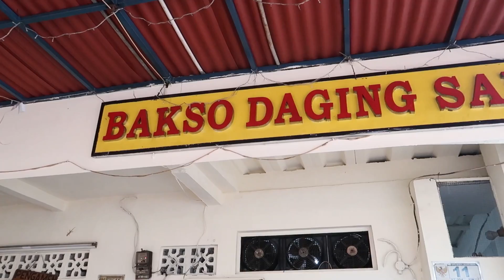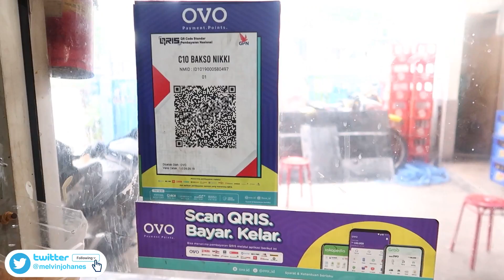DILARANG LAMA KALO MAKAN DISINI !! KALO GAK NANYA GAK KETEMU !!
Jadi kali ini gw mau nyobain makanan yang di kasih tau kalo di daerah jakarta ada bakso yang enak banget katanya, jadi gw langsung aja cobain baksonya,dan bener aja baksonya itu enak banget, gw pesen yang paket lengkap ada bakso urat,bakso halus,bakso keju,bakso goreng dan tetelan yang pastinya. Tekstur dari baksonya gw suka banget karna dia ga kebanyakan tepung,dan kuah kaldunya itu gurih banget, jadi buat kalian pecinta bakso wajib banget buat cobain bakso ini. Salam

Location
Bakso Nikki
Jl. KH. Abdullah Syafei No.11
Manggarai Selatan Kota Jakarta Selatan